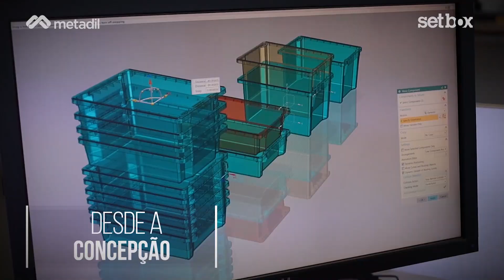Produtora de Vídeo em Guarulhos (11) 9.8288.0770 | Setbox e Gaveteiros | Vídeo Institucional Metadil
Realização: Cinemátika Filmes

QUER SABER COMO FAZER UM VÍDEO EMPRESARIAL?

Os gaveteiros Setbox da Metadil possuem estrutura em aço, gavetas em polipropileno e divisórias para organizar os espaços de forma simples, rápida e conforme as suas necessidades.

As gavetas, trilhos e divisórias podem ser adquiridas separadamente.

Entendemos que fabricar móveis para o segmento educacional vai muito além de simplesmente gerar objetos que cumprem uma função básica, assim como a cadeira para sentar e a mesa para apoiar o manejo do material de estudo.

Para nós, fabricar móveis é contribuir para um bom ensino e um bom aprendizado.

Nosso propósito é cumprir uma função social.